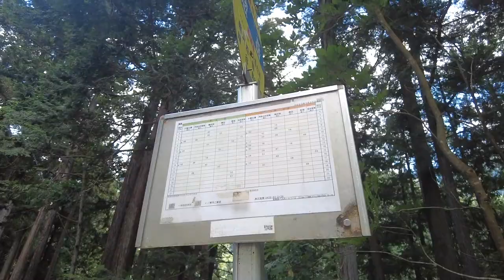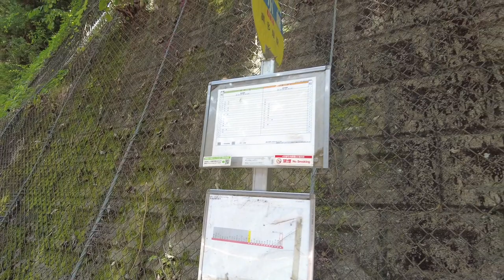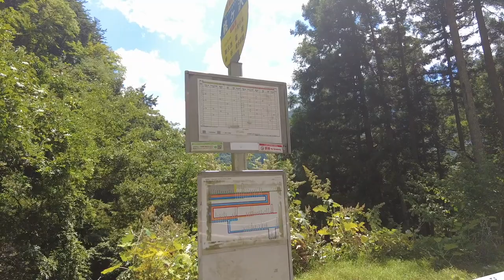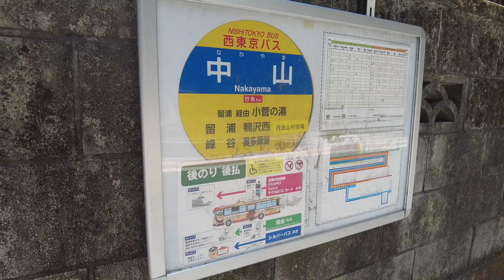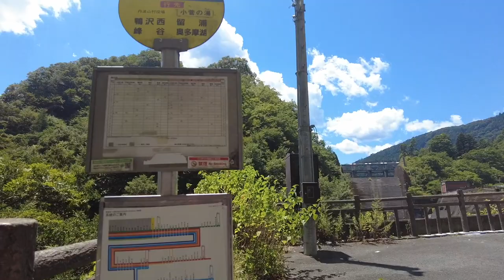TOKYO, JAPAN, 2023, OKUTAMA HIKING 03/JR OKUTAMA STATION TO OKUTAMA LAKE/NISHITAMA/奥多摩/DJI POCKET 2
JAPONSKO/Japonya/Япония/Japon/Japão/जापान/اليابان/ญี่ปุ่น/일본/ژاپن
TOKIO/ТОКИО/طوكيو/टोक्यो/도쿄/توکیو/TÓQUIO/โตเกียว

Climbing Mt. Fuji 10 - To the top of the summit of Mt. Fuji Kusushi Shrine to the peak

Mt. Fuji

Mt. Fuji Station